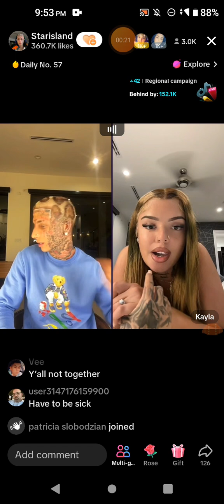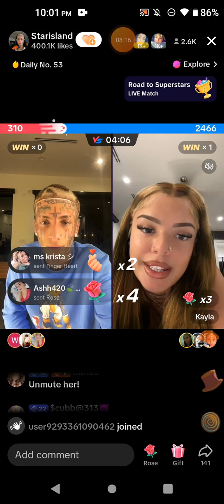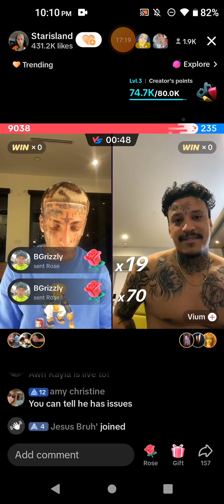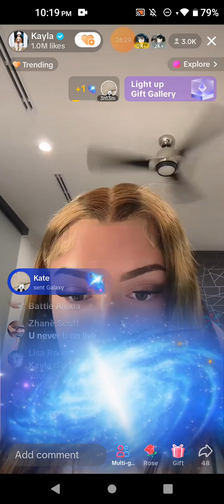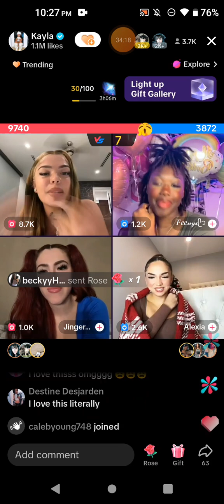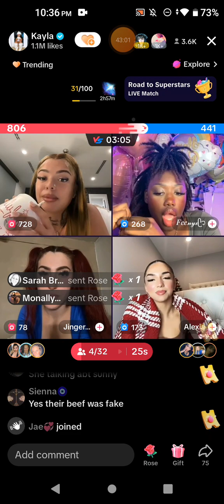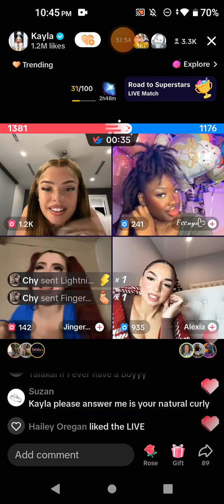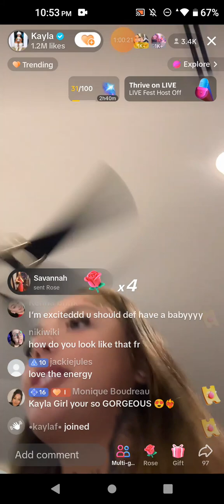December 7, 2023